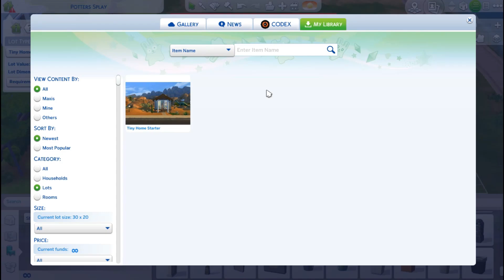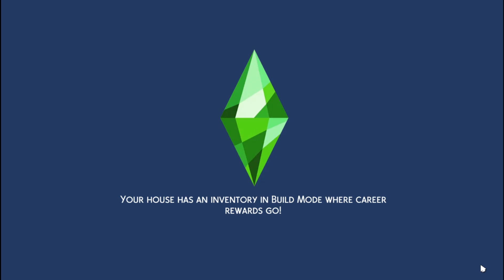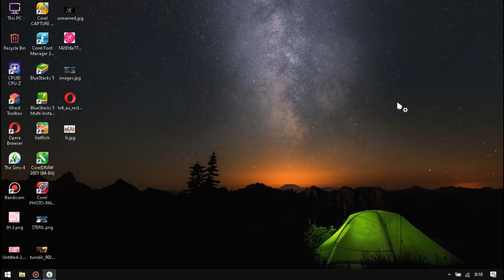Spesial Imlek Di Willow Creek | The Sims 4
Halo gaes,